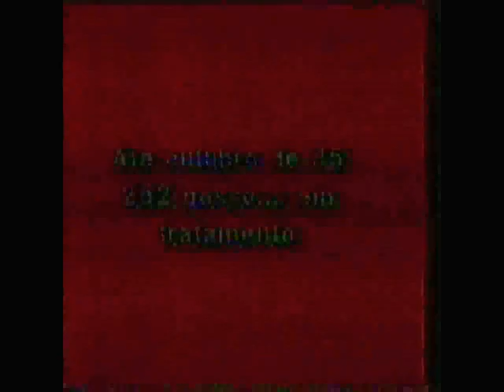👻 𝓐 𝓟𝓡𝓞𝓜𝓔𝓢𝓢𝓐 𝓓𝓔 𝓥𝓘𝓓𝓐 𝓝𝓞 𝓢𝓔𝓤 𝓒𝓞𝓡𝓐ÇÃ𝓞. 💘